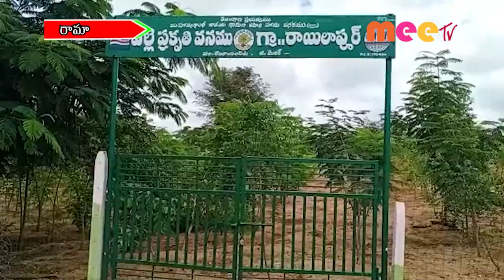ఆహ్లాద వాతావరణం //06.10.2021//MEE TV NEWS//